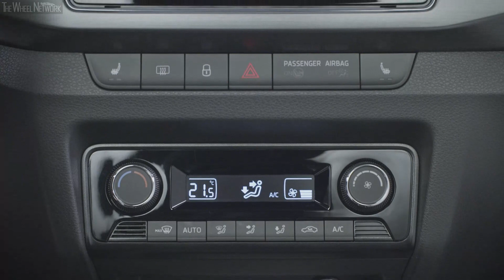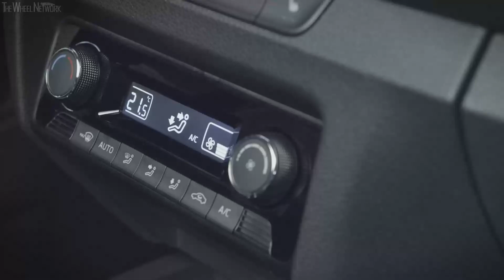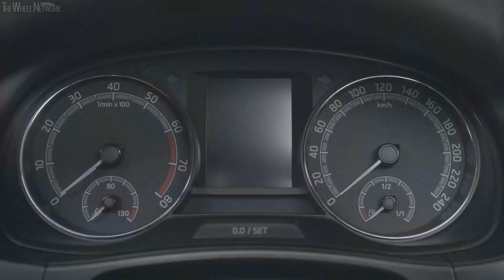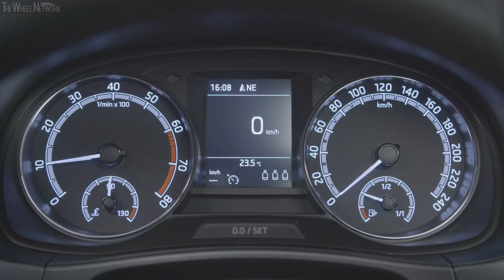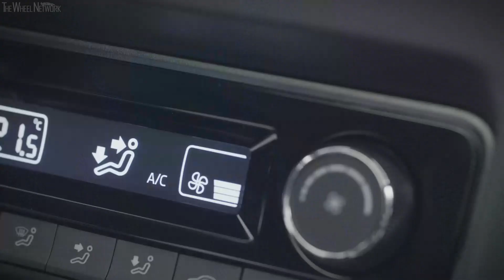The new Skoda Fabia | 2018 Facelift | Exterior & Interior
▪ Engine - 1.0-litre (999 cc), 3-cylinder in-line, petrol

▪ Transmission - 6-speed manual / 7-speed dual-clutch (DSG); FWD
▪ 0-100 km/h (DSG) - 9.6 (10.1) seconds
▪ Top speed (DSG) - 195 (194) km/h
▪ Fuel consumption (DSG) - 5.5/4.0/4.6 (5.2/4.2/4.6) l/100km urban/extra-urban/combined

▪ 0-100 km/h (DSG) - 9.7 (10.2) seconds
▪ Top speed (DSG) - 196 (195) km/h
▪ Fuel consumption (DSG) - 5.5/4.0/4.6 (5.5/4.3/4.7) l/100km urban/extra-urban/combined